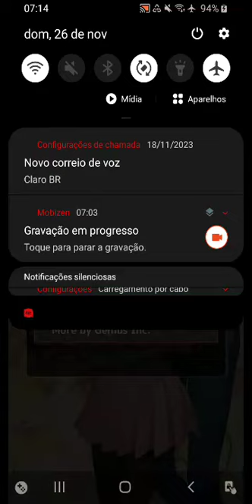My sweet Puppy love : Chapter 15 Sena (The End 3) 🚫+13 (English)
Find your excellent companion in this heartwarming tale of pet love!

Synopsis

Your on a regular basis life is upended when you're chosen to participate in a mystical gameshow, the outcome of which is able to determine the future of three girls you have never even met. Who will you choose to avoid wasting?

Characters

Sena - The Unexpected Activist
Every day is a chance for Sena to have enjoyable, till her favourite park is zoned for demolition. Can you help this bubbly, warm and funny woman beat a soulless corporation, or is there no area in this world for a contented-go-lucky pup?

Shoko - The Reserved Protector
After being compelled out of her house, Shoko has come to cherish all of the relationships in her life. Slow to make associates, but fiercely loyal, can you help her reconnect with people who imply probably the most to her?

Tama - The Budding Model
Typically shy, Tama has always followed along behind her friends—until a chance encounter with her idol leaves her seeking one thing grander. Can you help her take the first step onto the catwalk?